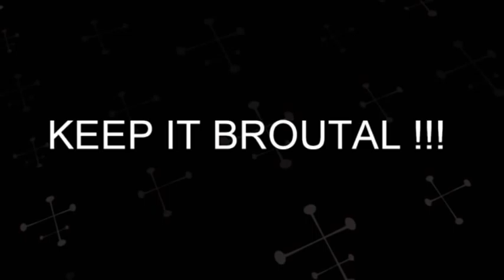A Taste Of Blood Live 2010.avi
Montage vidéo de quelques concerts durant l'année 2010.

Keep It Broutal !!